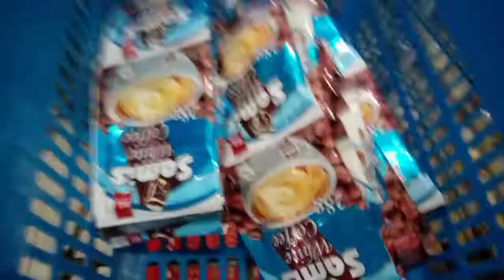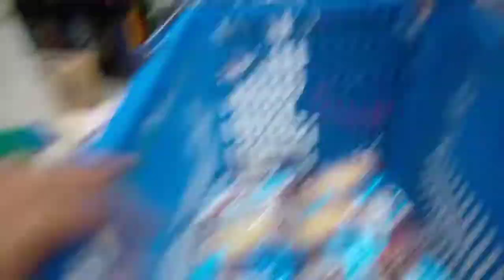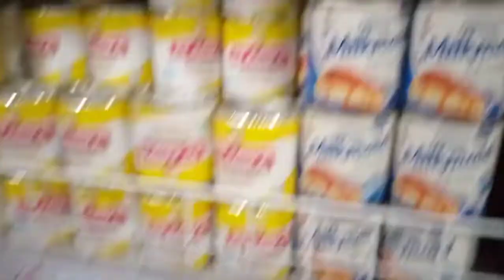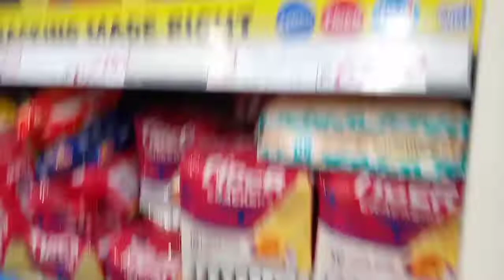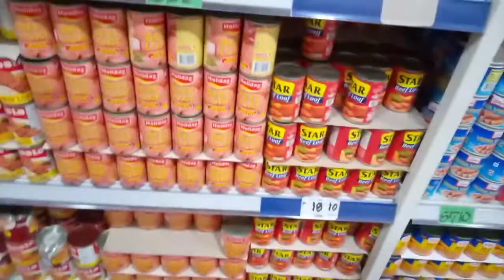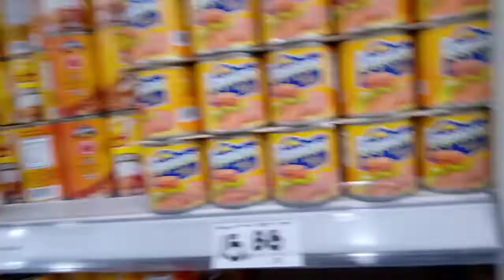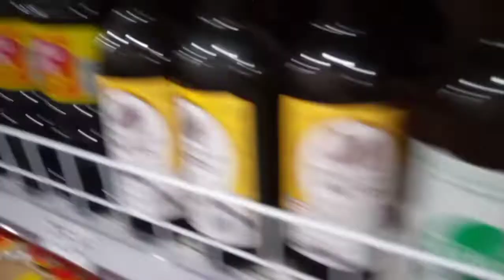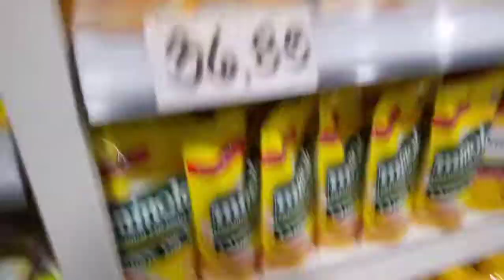TARA PASYAL TAYO SA GROCERY